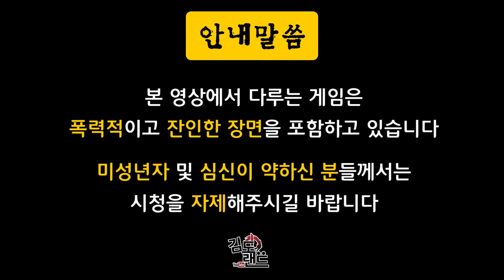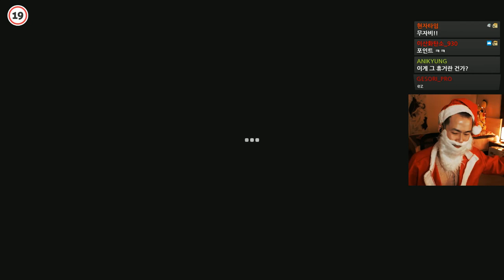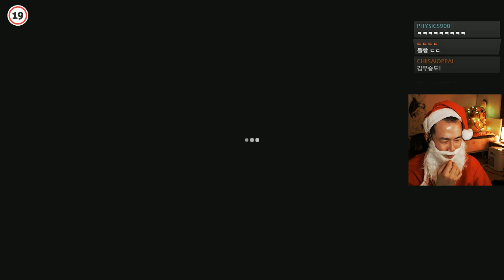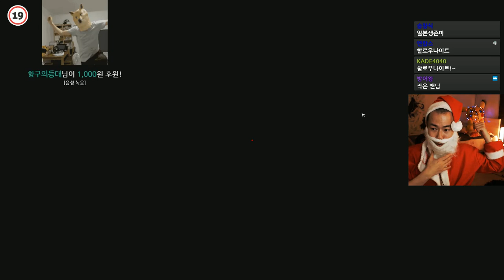[김도]#2 크리스마스엔 산탈모 할아버지와 함께🎅🏻 행복 데바데🔪 (171224 Dead by Daylight)